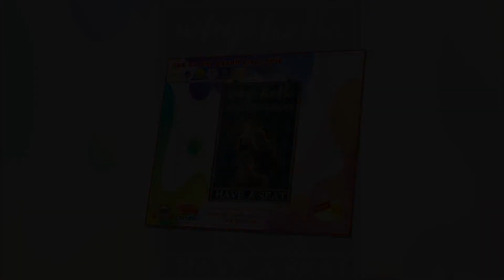Horse Why hello sweet cheeks poster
Thanks!
In the immediate post-war era, racing was sparse with competitors using pre-war cars with supplies cobbled together around the rationing of fuel and tyres. Mount Panorama held the first post-war Grand Prix in 1947, beginning a rotational system between the Australian States, as fostered by the Australian Automobile Association. A mixture of stripped-down production sports cars and Australian "specials" were to take victories as the race travelled amongst temporary converted airfield circuits and street circuits like Point Cook, Leyburn, Nuriootpa and Narrogin before, on the races return to Mount Panorama in 1952, the way to the future was pointed by Doug Whiteford racing a newly imported Talbot-Lago Formula One car to victory. Grand Prix machinery had already been filtering through in the shape of older Maserati and OSCAs and smaller Coopers but had yet to prove to be superior to the locally developed cars. The end of the Australian "specials" was coming, but the magnificent Maybach-based series of specials driven exuberantly by Stan Jones would give many hope for the next few years.